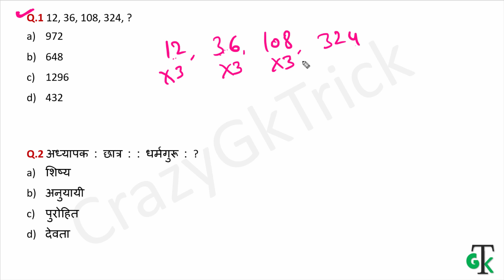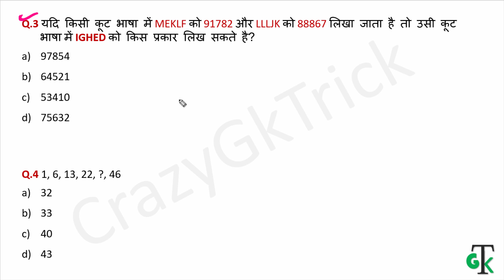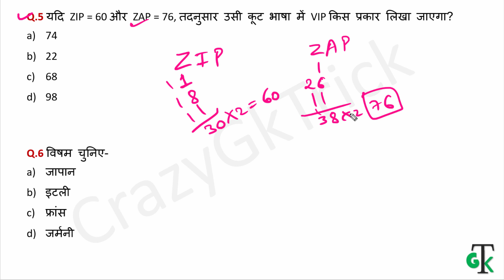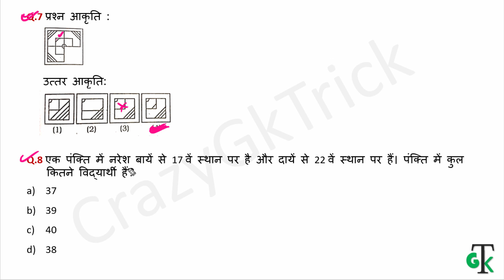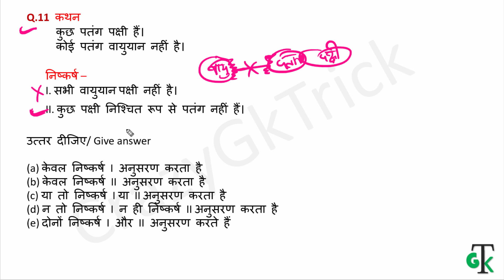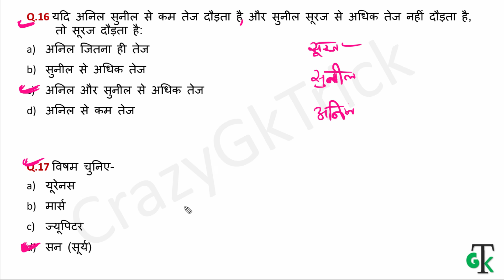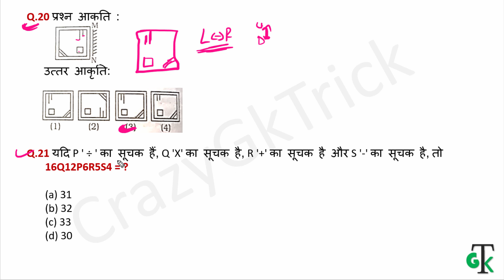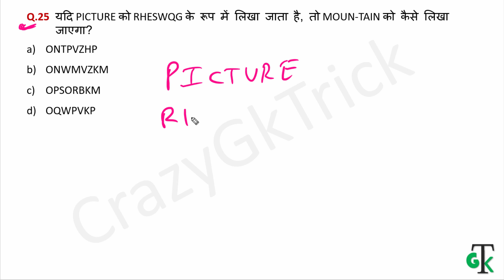SSC MTS 2021: Part #1 | Reasoning Top 100 Important Questions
दोस्तों इस Video में हम SSC mts 2021 के लिए Reasoning के 100+ महत्वपूर्ण Question  को अच्छे से Study करेंगे .